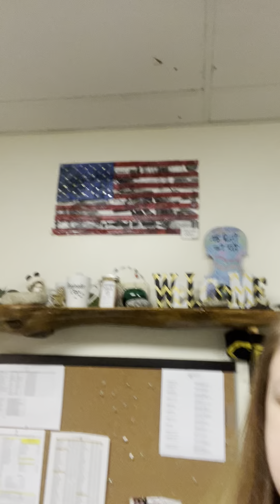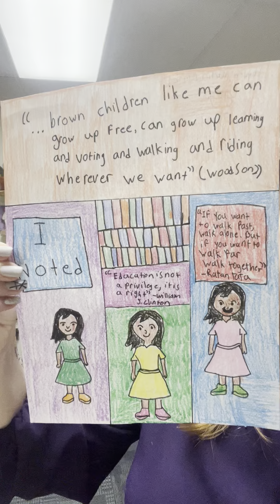3/5/24 Morning Announcements